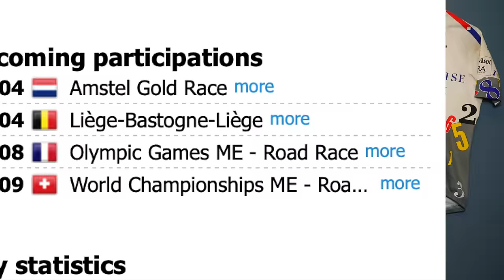Is MVDP the BEST Bike Racer?